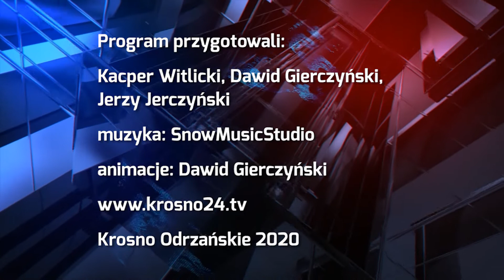Walka o Zamek Piastowski - 27.03.2020 r. - krosno24.tv